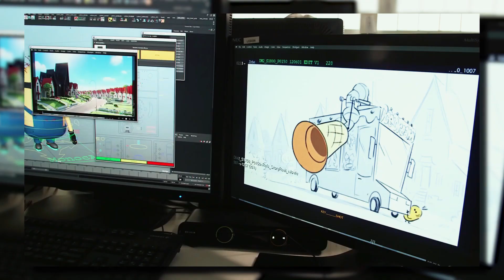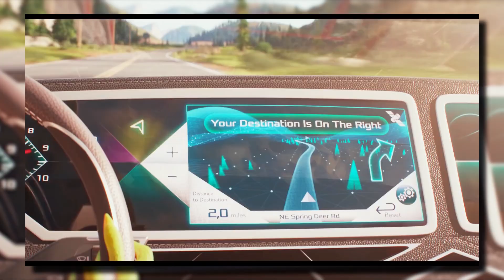TOUS EN SCÈNE 2 - DE L'ÉMOTION !!!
Salut, c'est Fainisyo !

Cette vidéo est une critique sur le dernier long métrage de chez Illumination McGuff, Tous en Scène 2 (Sing 2) ! Je vous donnerais mon avis sur le film, sur ce que j'ai le plus aimé et pourquoi Tous en scène 2 est un film spectaculaire ! Contient du SPOIL !
Vous avez vu ? J'ai step up au niveau de l'image !

0:00 Prologue
1:41 Introduction
2:30 Ma parenthèse sur Tous en scène
5:11 Ma critique sur Tous en scène 2
13:47 Conclusion
14:13 Outro